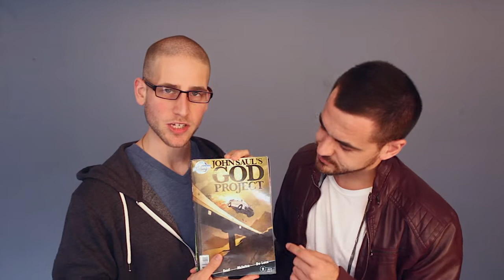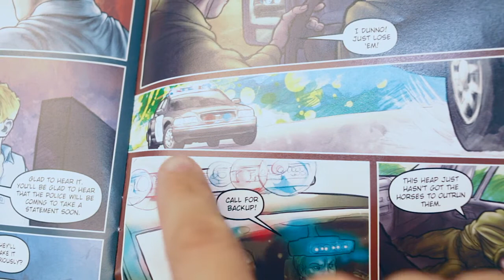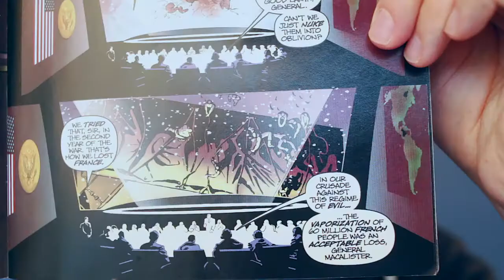I Could TOTALLY Get Into: Quarter Academy!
-I Could TOTALLY Get Into That!-
Created by James Byrne and Ben Margalith.

This is the doobly-doo for I Could TOTALLY Get Into That! where Ben and James talk about Quarter Academy!

The amazing drawing of James and Ben is by @AnnaLikesRice!

Quarter Academy Nominations
Valedictorian:
Ben - Felix the Cat's Jurassic Jamboree
James -  Jack Cross

Freshman:
Ben - Warriors of Plasm
James - James Byrne*

Super Señor:
Ben - The God Project
James - Blood Nation

Edward Brannigan Award:
James - Blood Nation

Special Thanks to:
Geek and Sundry: GeekandSundry.com

*Human

Remember - if you check out anything we talk about - don't download illegally!